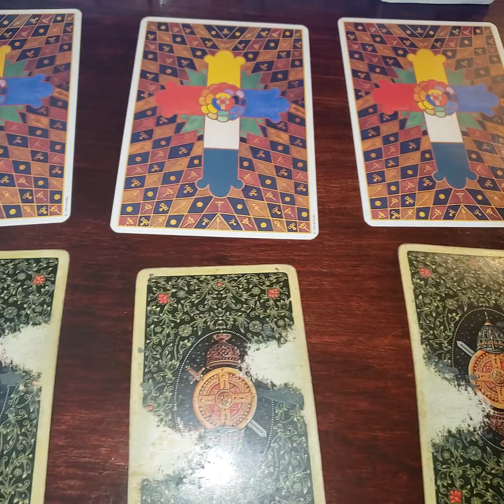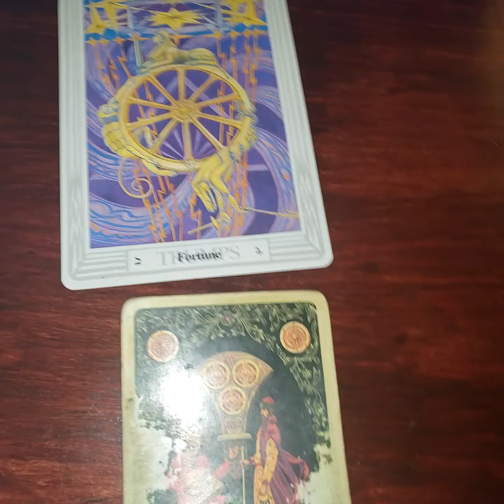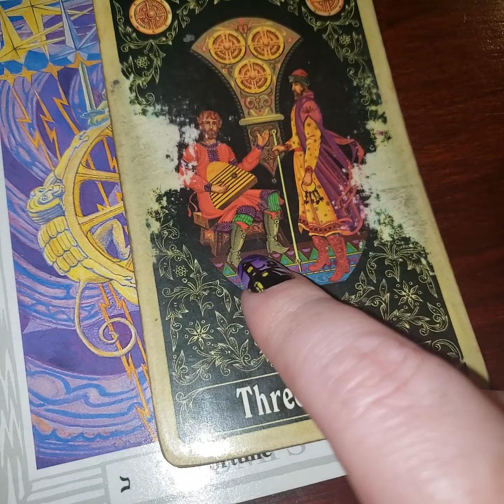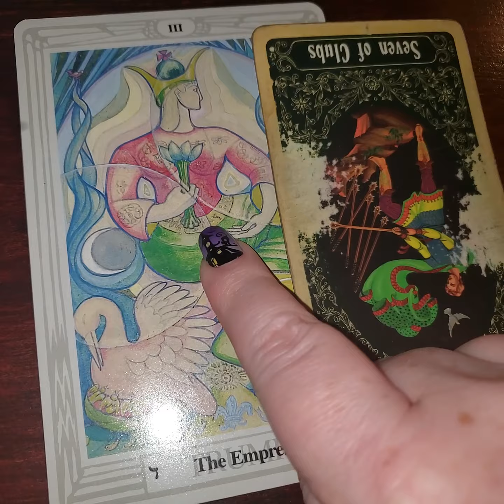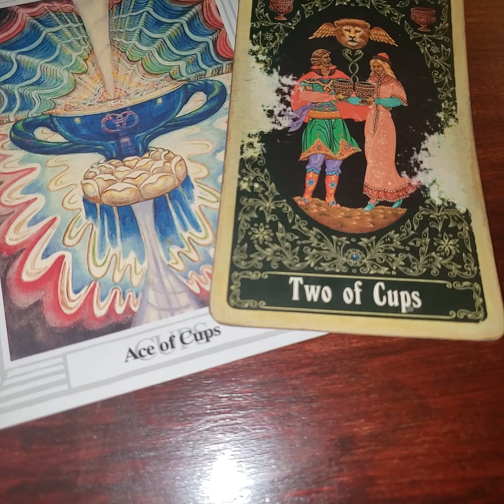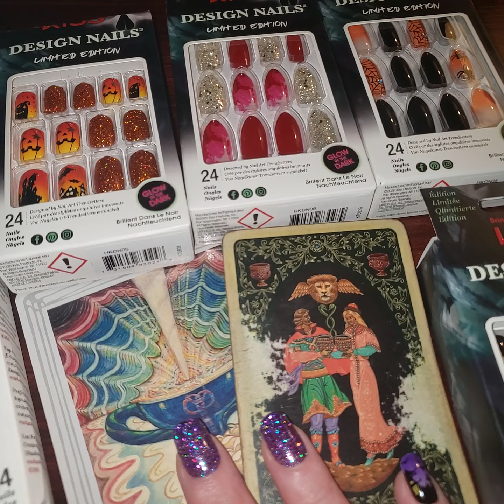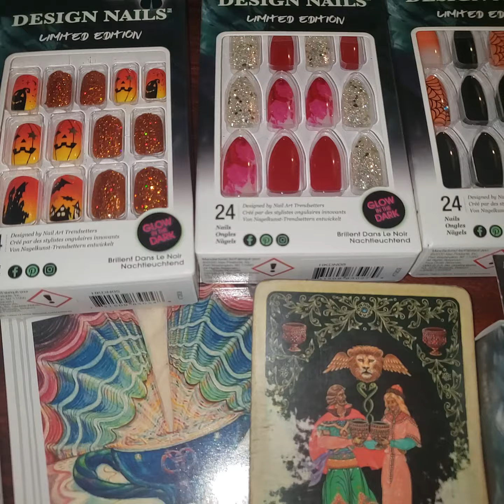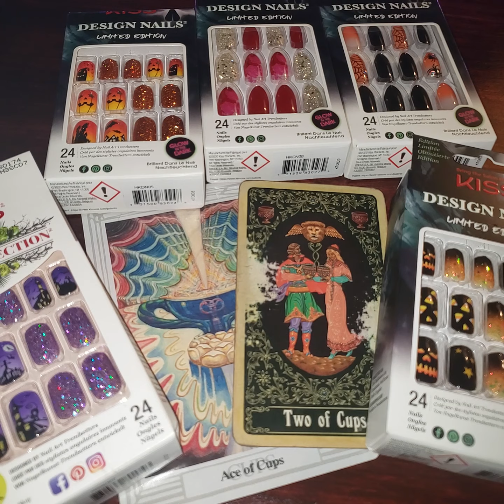PSYCHIC *are you going to get some on* HALLOWEEN READING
Available in my store!

VIDEO INFO HERE